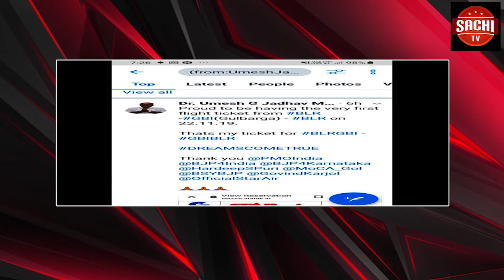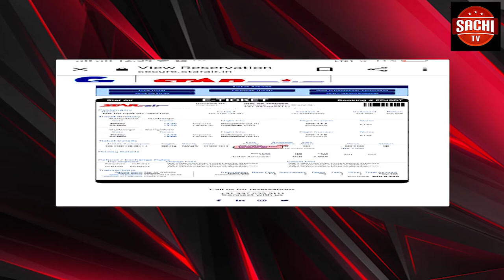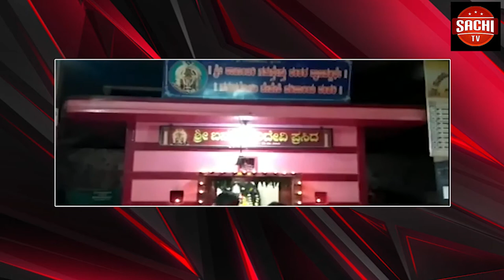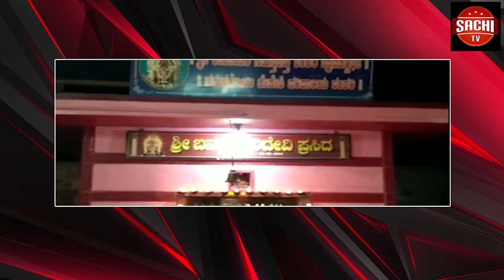ಶಾಸಕ ಸ್ಥಾನಕ್ಕೆ ರಾಜೀನಾಮೆ ಕೊಟ್ಟು ಅನರ್ಹರಾಗಿರುವ 17 ಮಂದಿ ಉಪಚುನಾವಣೆಯಲ್ಲಿ ಸ್ಪರ್ಧಿಸಬಹುದು.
ಶಾಸಕ ಸ್ಥಾನಕ್ಕೆ ರಾಜೀನಾಮೆ ಕೊಟ್ಟು ಅನರ್ಹರಾಗಿರುವ 17 ಮಂದಿ ಉಪಚುನಾವಣೆಯಲ್ಲಿ ಸ್ಪರ್ಧಿಸಬಹುದು. ಗೆಲುವು ಸಾಧಿಸಿದರೆ ಮಾತ್ರ ಮಂತ್ರಿಯಾಗಲು ಅವಕಾಶವಿದೆ ಎಂದು ಸುಪ್ರೀಂಕೋರ್ಟ್ ಹೇಳಿದೆ.
 ವೈ.ಓ: ರಾಜ್ಯ ರಾಜಕೀಯದ ಮೇಲೆ ನಾನಾ ರೀತಿಯ ಪರಿಣಾಮ ಬೀರಲಿರುವ ಈ ತೀರ್ಪು ಎಲ್ಲರ ಕುತೂಹಲದ ಕೇಂದ್ರವೂ ಆಗಿತ್ತು. ಇದೀಗ ಸುಪ್ರೀಂಕೋರ್ಟ್ ತೀರ್ಪು ಪ್ರಕಟವಾಗಿದ್ದು, ಸ್ಪೀಕರ್ ನಡೆ ಸರಿಯಿದೆ ಆದರೆ ಅನರ್ಹತೆಯ ಅವಧಿ ನಿರ್ಧರಿಸುವ ಅಧಿಕಾರ ಸ್ಪೀಕರ್ಗೆ ಇಲ್ಲ ಎಂದು ನ್ಯಾಯಾಲಯ ಅಭಿಪ್ರಾಯಪಟ್ಟಿದೆ.
ಖಾಲಿ ಇರುವ ಕ್ಷೇತ್ರಗಳ ಚುನಾವಣೆಯನ್ನು ಗಮನದಲ್ಲಿ ಇರಿಸಿಕೊಂಡು ಉಪ ಚುನಾವಣೆಗೆ ಸ್ಪರ್ಧಿಸಲು ಅವಕಾಶ ನೀಡಬಹುದೇ ಎಂಬುದನ್ನು ಪರಿಶೀಲಿಸಲಾಗಿದೆ. ಅನರ್ಹತೆಯನ್ನು ನಾವು ಒಪ್ಪಿದ್ದೇವೆ. ಆದರೆ ಪ್ರಸಕ್ತ ವಿಧಾನಸಭೆ ಅವಧಿ ಮುಗಿಯುವವರೆಗೆ ಅನರ್ಹ ಎನ್ನುವಂತಿಲ್ಲ ಎಂದು ಸುಪ್ರೀಂಕೋರ್ಟ್ ಹೇಳಿದೆ.
ಶಾಸಕರನ್ನು ಅನರ್ಹಗೊಳಿಸಿದ ಸ್ಪೀಕರ್ ನಡೆ ಸರಿಯಿದೆ. ಶಾಸಕರ ನಡೆಯನ್ನು ಪ್ರೋತ್ಸಾಹಿಸಲು ಆಗುವುದಿಲ್ಲ ಎಂದು ನ್ಯಾಯಾಧೀಶರು ಹೇಳಿದರು.ಕುದುರೆ ವ್ಯಾಪಾರವನ್ನು ಪರಿಗಣಿಸಿ ರಾಜೀನಾಮೆಯನ್ನು ಸ್ವೀಕರಿಸದಿರುವ ಸ್ಪೀಕರ್ಗೆ ಅನರ್ಹಗೊಳಿಸಲು ಪರಮಾಧಿಕಾರ ಇದೆ. ಪ್ರಜಾಪ್ರಭುತ್ವ ವ್ಯವಸ್ಥೆಯಲ್ಲಿ ಆಡಳಿತ ಮತ್ತು ವಿರೋಧ ಪಕ್ಷಗಳು ಇದನ್ನು ಗಂಭೀರವಾಗಿ ಪರಿಗಣಿಸಬೇಕು ಎಂದು ನ್ಯಾಯಪೀಠ ಅಭಿಪ್ರಾಯಪಟ್ಟಿತು.ಪಕ್ಷಾಂತರ ನಿಷೇಧ ಕಾಯ್ದೆ ಕುರಿತಂತೆ ನ್ಯಾಯಾಂಗ ಈ ತೀರ್ಪಿನ ಮೂಲಕ ತನ್ನ ನಿಲುವು ಸ್ಪಷ್ಟಪಡಿಸಲಿದೆ. ಈ ಹಿನ್ನೆಲೆಯಲ್ಲಿ ಇದು ದೇಶದ ಭವಿಷ್ಯದ ದೃಷ್ಟಿಯಿಂದ ದಿಕ್ಸೂಚಿ ತೀರ್ಪು ಎಂದೇ ವ್ಯಾಖ್ಯಾನಿಸಲಾಗುತ್ತಿತ್ತು.ನ್ಯಾಯಮೂರ್ತಿಗಳಾದ ಎನ್.ವಿ.ರಮಣ, ಸಂಜೀವ್ ಖನ್ನಾ ಮತ್ತು ಕೃಷ್ಣ ಮುರಾರಿ ಅವರನ್ನು ಒಳಗೊಂಡ ವಿಭಾಗೀಯ ಪೀಠ ತೀರ್ಪು ಈ ತೀರ್ಪು ನೀಡಿದೆ.